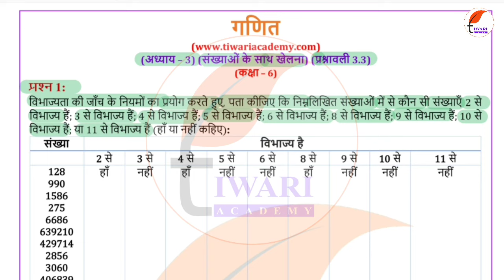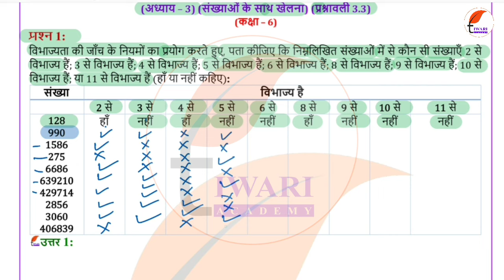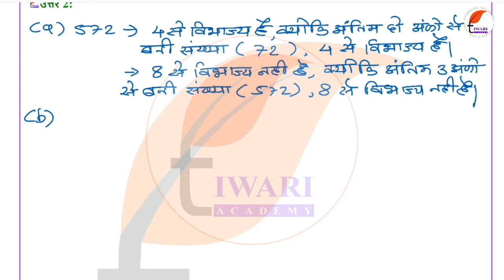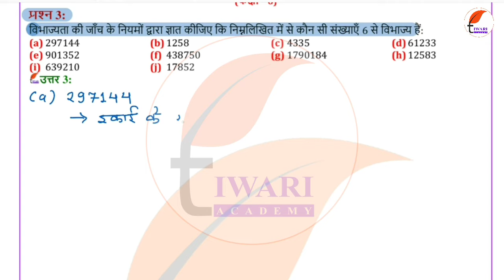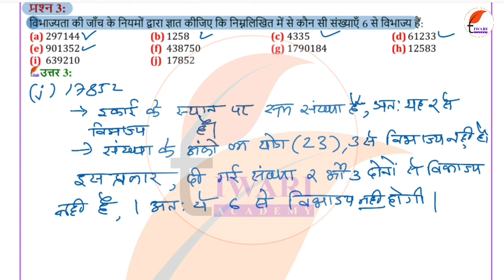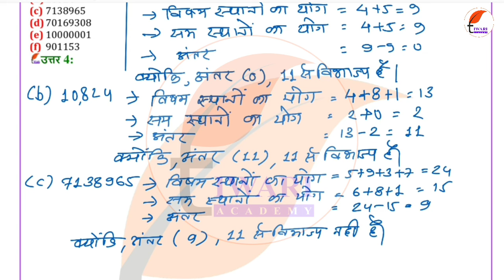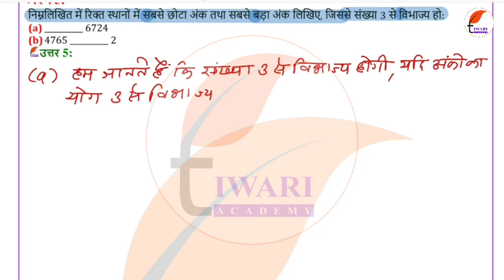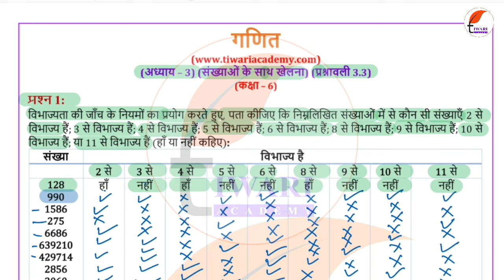NCERT Solutions for Class 6 Maths Chapter 3 Exercise 3.3 संख्याओं के साथ खेलना in Hindi Medium.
NCERT Solutions for Class 6 Maths Chapter 3 Exercise 3.3 संख्याओं के साथ खेलना in Hindi Medium. कक्षा 6 गणित अध्याय 3 प्रश्नावली 3.3 हिंदी मीडियम में यहाँ से प्राप्त करें. and get all the solutions free.